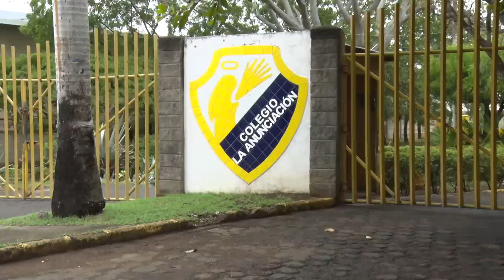Noticias | Cuarto paro nacional contra la dictadura vacía las calles